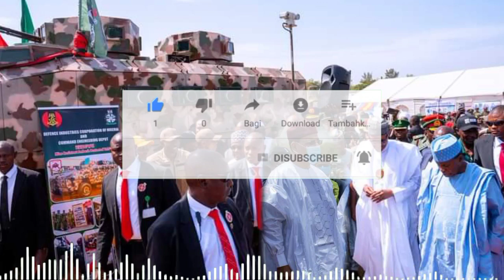NIGER 🇳🇪🇳🇪 Yan Nigeria Sun Harzuqa Tare Da Yin Shagube Kan Kyautar Da Buhari Ya Baiwa Nijar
FRESH AREWA TV. Babban Shafin Kawo Labaran Nijar A Kowacce Rana Ba Kakkautawa.

FRESH AREWA TV. It is a site that brings you accurate, informative, educational and entertaining news. Including tafsir sermons by scholars and world news, Hausa songs, Hausa movies and many more stories related to the kannywood industry. This is a site that spreads its message on social media sites including YouTube. We welcome your suggestions, corrections or complaints at any time and we look forward to hearing from you. Because in this way we will improve the product as you would Benefit. We do not abuse or defame anyone on any of the sites on which we present our programs. Thank you for being with us at all times.

FRESH AREWA TV. Shafi ne da zai dinga kawo muku sahihan labarai fadakarwa ilmantarwa dakuma nishadantarwa. Gami da wa'azin tafsiri daga malamai dakuma labaran duniya da wakokin hausa da fina finan hausa da dama sauran labaran da suka shafi masana'antar kannywood.

Wannan shafi ne da ke yada labaransa a shafukan sada zumunta ciki harda manhajar Youtube.

Muna maraba da shawara ko gyara ko korafi A Kowanne Lokaci Kuma A Shirye Muke da Mu amsa daga gare ku. Domin ta haka zamu inganta Abin kamar yadda zaku Amfana. Bamu Yadda da zagi cin mutumci ko bata sunan wani ba a duk kan nin shafukan da muke gabatar da shirye shiryen mu.